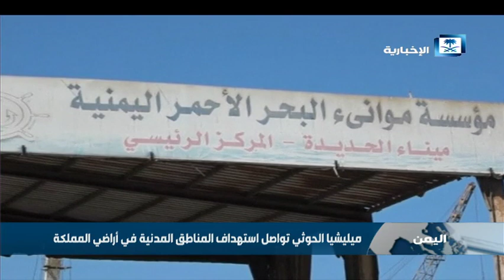ميليشيا الحوثي تواصل استهداف المناطق المدنية في أراضي المملكة